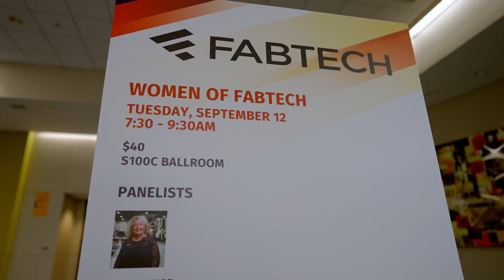FABTECH 2023 - DAY 2 Highlights